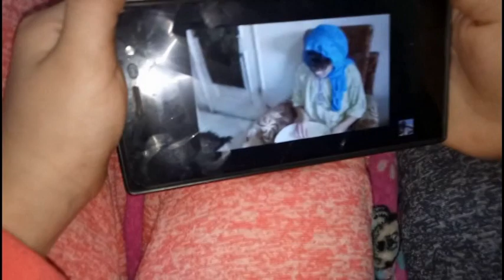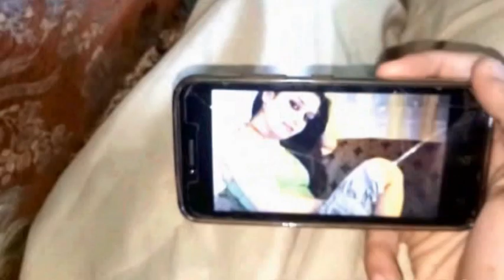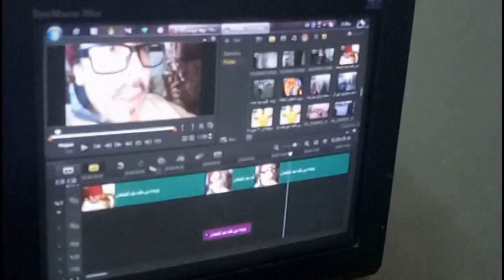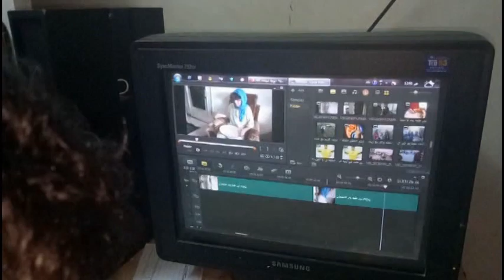زيزو الخطير الحلقة 9 و 10 بدون تتر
زيزو الخطير وحكايات الابرة السحريه